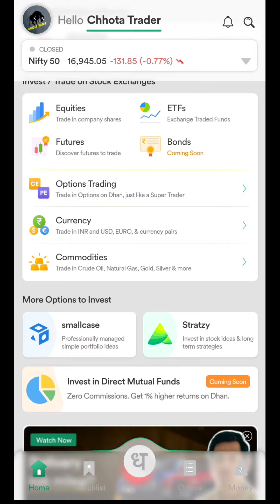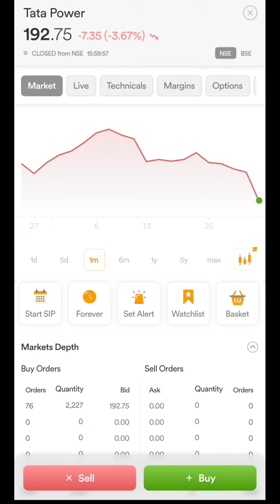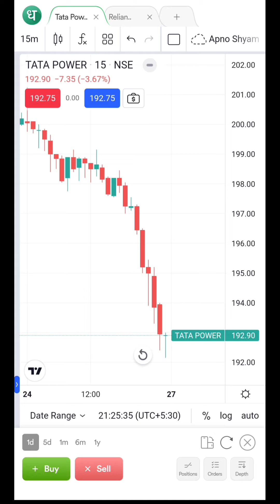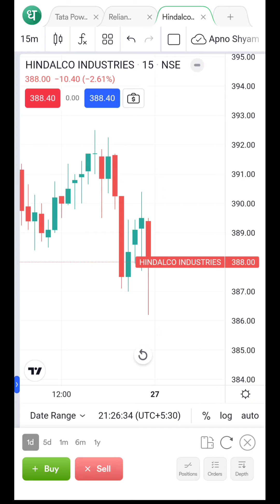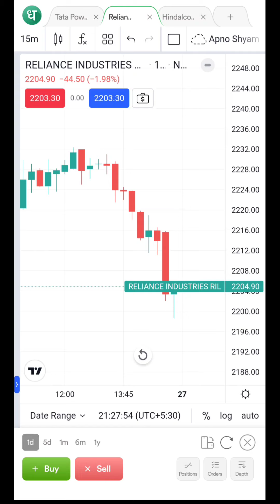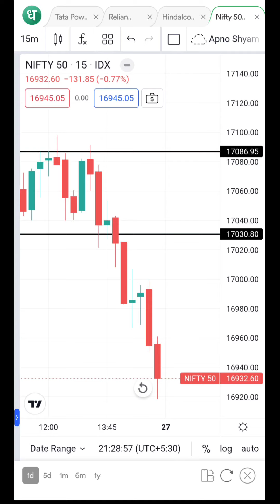Dhan App में आया यह नया फीचर, Mobile User की बल्ले बल्ले | Multi Window Chart on Dhan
Key Points -

1. Equity Trading (Swing, BTST, Short & Long )
2. Daily Strategy of Option Trading
3. Nifty/Bank Nifty Premium Prediction
4. Option Chain Analysis
5. Daily Trading Strategy
6. Technical Analysis & Many More